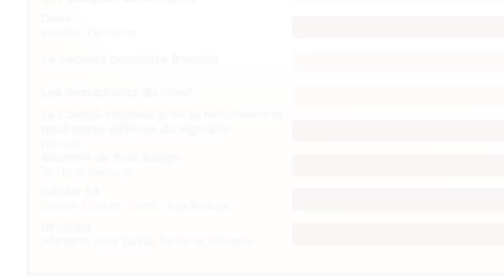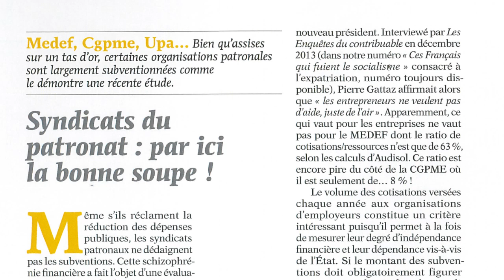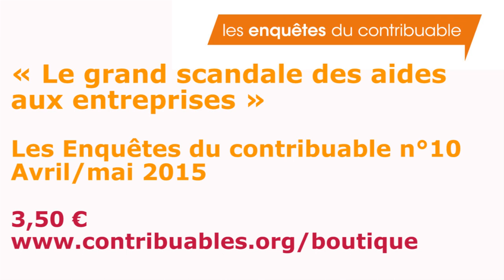Les Enquêtes du contribuable "Le grand scandale des aides aux entreprises" (avril/mai 2015)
Les Enquêtes du contribuable n° 10 "Le grand scandale des aides aux entreprises" (avril/mai 2015). En kiosque le 1er avril.
Numéro disponible en kiosque ou à commander sur notre boutique - 3,50 €.

Comment tailler dans les dépenses publiques et réduire de façon conséquente nos impôts? Ce nouveau numéro des Enquêtes du contribuable vous donne une partie de la réponse : il faut supprimer les 110 milliards d’euros d’aides, directes et indirectes, versées chaque année par l’État aux entreprises.
Cette politique qui fait des entreprises des assistées ne crée pas un emploi ! Car malgré cette cascade d’argent public, l'économie française ne s'est jamais aussi mal portée, la croissance est en panne et les entreprises sont moins rentables en France qu’ailleurs.
Les aides publiques sont le résultat du lobbying d’acteurs économiques qui ont le bras long. Banques, grands exploitants agricoles, entreprises publiques, groupes de presse, etc. Nombreuses sont les entreprises qui font la manche.
Dans le secteur agricole, par exemple, c’est toujours plus d’aides aux grosses sociétés sucrières ou aux gros propriétaires fonciers comme le prince de Monaco ou les riziculteurs de Camargue.  Dans le secteur bancaire, le naufrage en 2009 de Dexia, la banque spécialisée dans les prêts aux collectivités locales a fait perdre près de 7 milliards d’euros au contribuable français. Un véritable hold-up !
 L’Etat arrose également les syndicats du patronat, qui, sous le prétexte du « dialogue social », engrangent de l'argent public alors que ces organisations patronales disposent par ailleurs de confortables réserves financières.
Subventions directes, crédits et réductions d’impôt, prêts ou garanties financières… État, collectivités locales, chambres consulaires, chacun y va de son obole : on recense plus de 6000 dispositifs d’aides différents que gèrent des dizaines de milliers de fonctionnaires, le chiffre est flou car l’Etat est incapable de dénombrer précisément les agents publics concernés.
C’est le délire bureaucratique : une large part de ces 110 milliards d’euros est dilapidé sans contrôle réel puisque la comptabilité publique ne permet pas de tracer, « avec précision », les montants, le nombre de bénéficiaires et les effets de ces aides.
Alors, plutôt que de distribuer des aides via un système complexe, coûteux, et inefficace, l’État ferait mieux de baisser les impôts et les taxes. Les entreprises ont d’abord besoin d’air ; elles n’ont pas besoin d’aides… Cela serait autant d’économies pour le contribuable…